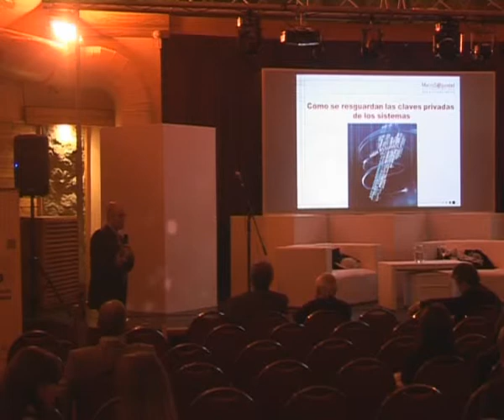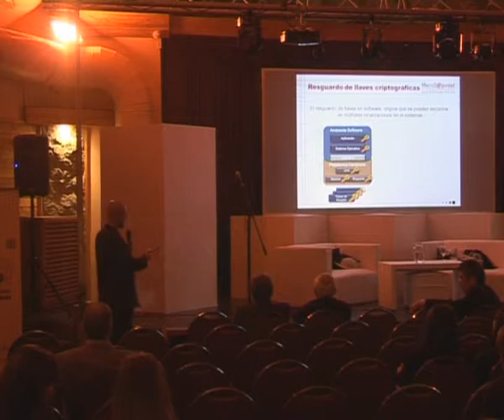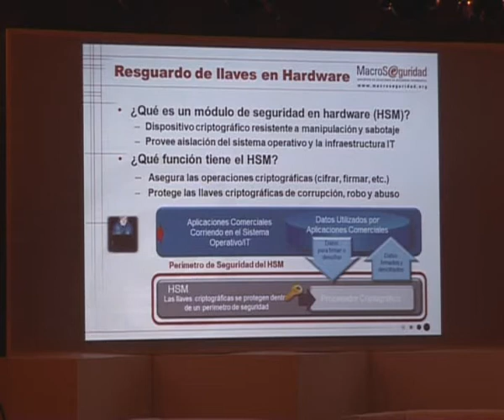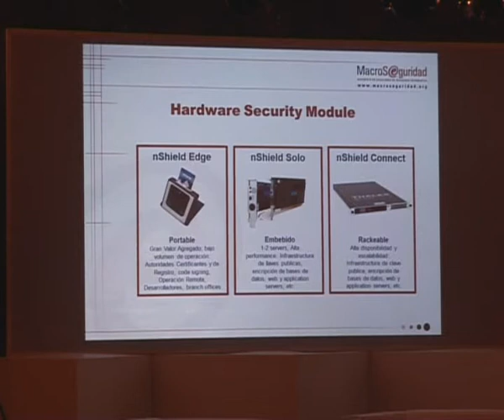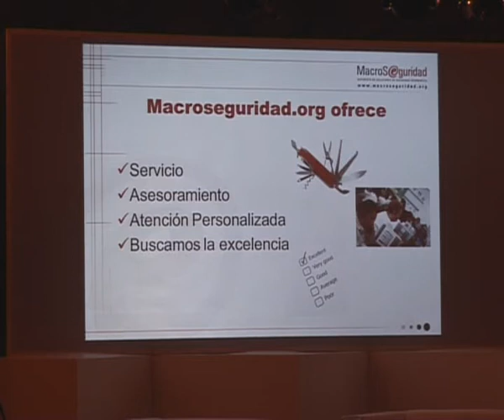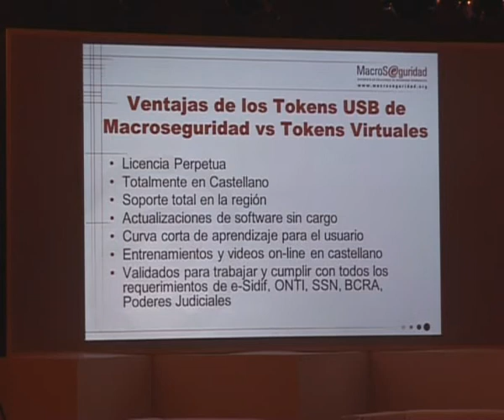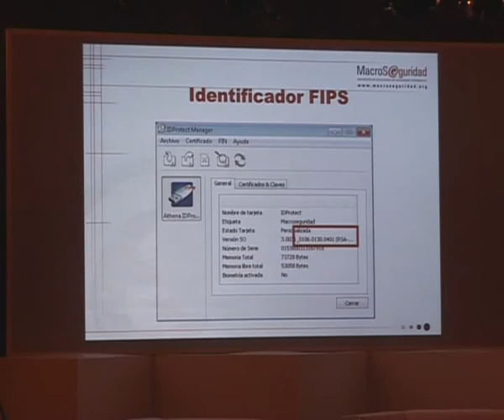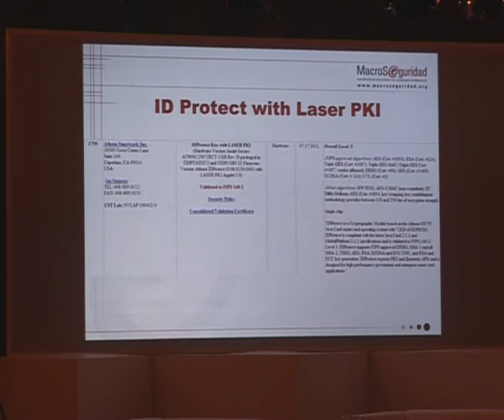Exposicion de Diego Laborero - Macroseguridad, en TecNap 2014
"Autenticación robusta y almacenamiento seguro de certificados digitales", presentado en TecNap 2014 el 22 de mayo en Villa La Angostura, Provincia del Neuquen - Argentina.